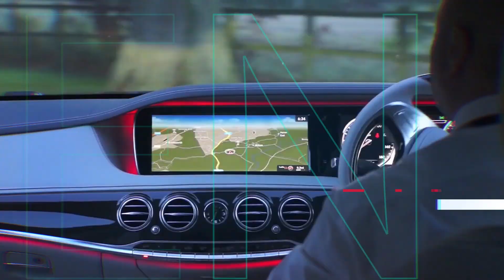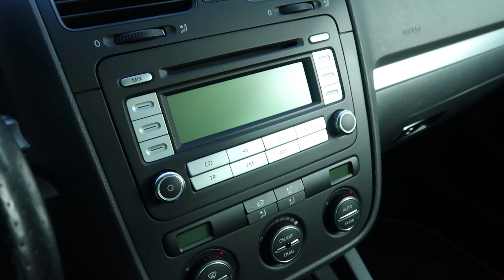Moj Golf 5 GTI sa 270 konja i R32 optikom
Dobro dosli na moj YouTube kanal moje ime je Novica Djuljaovic i pokusacu da vam ovim putem prestavim sto lepsa i bolja auta...😉